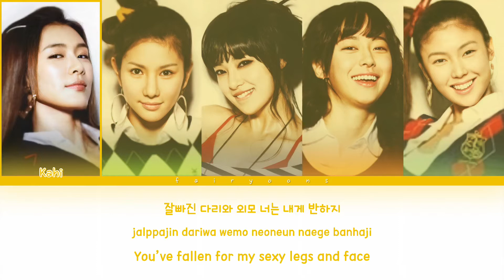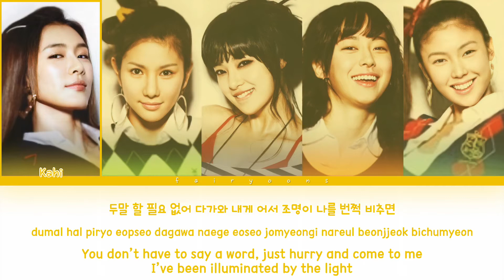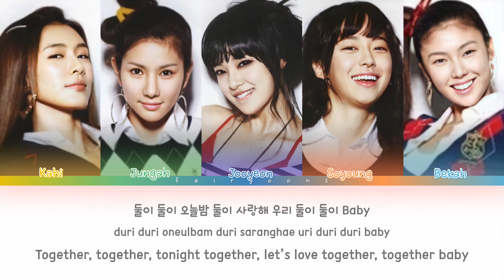After School (애프터스쿨) AH! Color Coded Lyrics (Han/Rom/Eng)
All rights administrated by Pledis Entertainment.

｡:°ஐ AFTER SCHOOL !

Song ♡ AH!
Artist ♡ After School
Album ♡ New Schoolgirl
Track No. ♡ 02
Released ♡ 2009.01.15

Members ♡ Kahi, Jungah, Jooyeon, Soyoung, Bekah
Bias ♡ Bekah